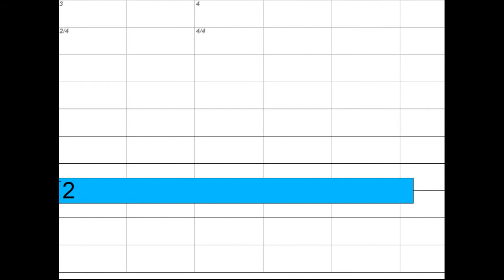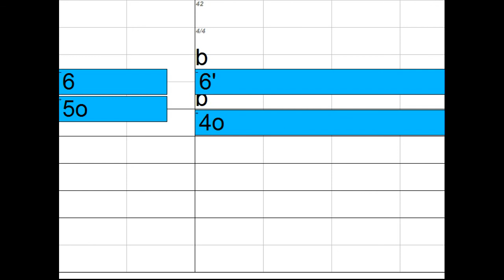harmonica karaoké retour vers le futur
apprendre l'harmonica en forme de karaoke.